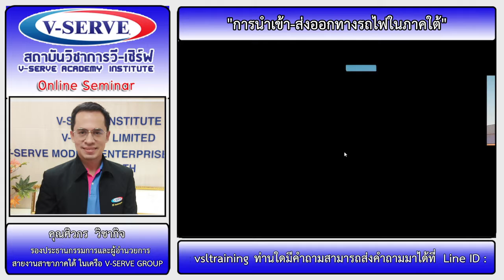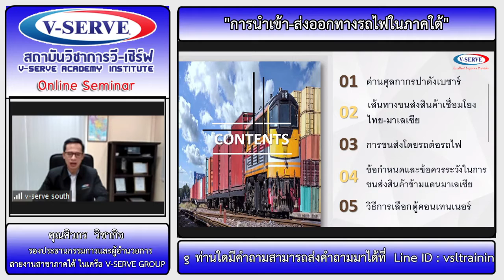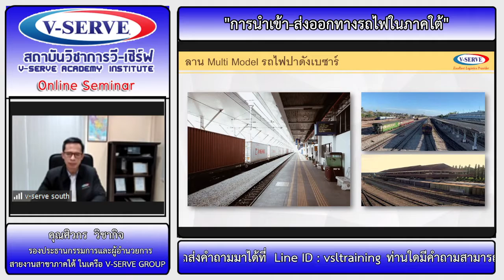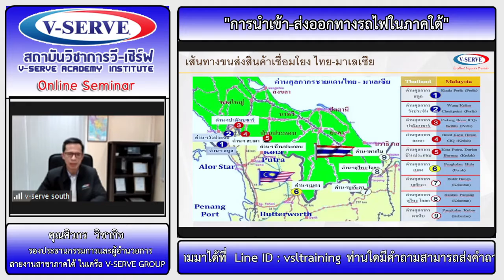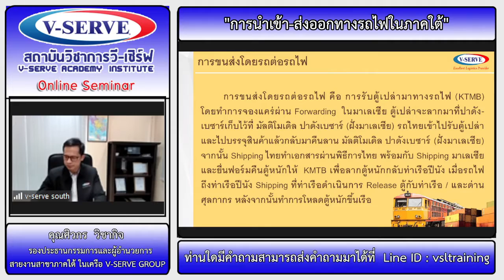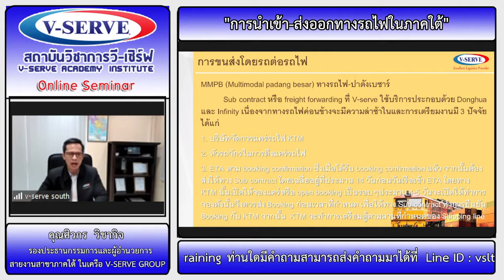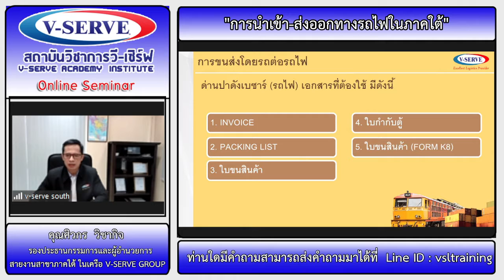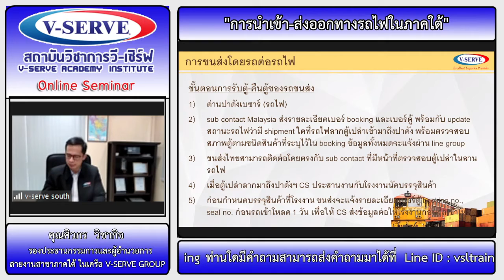การนำเข้า-ส่งออกทางรถไฟในภาคใต้ 1/2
สัมมนา เรื่อง การนำเข้า-ส่งออกทางรถไฟในภาคใต้ เมื่อวันที่ 27/08/2021

🆔 Line@ : V-Serve